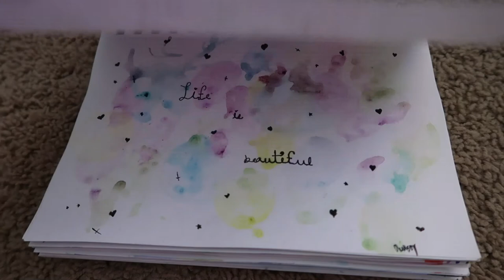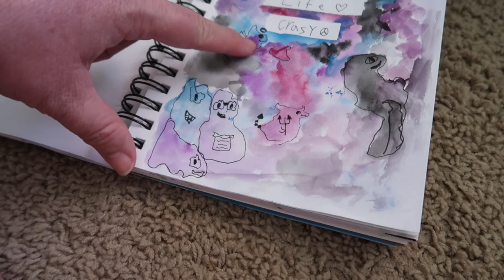SHE LOVES TO PLAY SPORTS | SIGN HER UP FOR BASKETBALL | SPRING TIME ACTIVITES 2021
FETCH APP -2000 BONUS points w/ REFFERAL CODE:
5KKJA